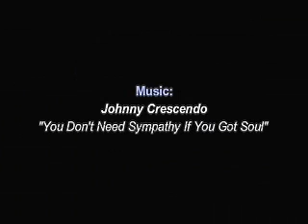Adapt: Illinois State Budget Cuts Protest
Adapt gathers with SEIU Healthcare members at the Thompson Center to protest cuts to the state's home care program. The reduction threatens community-based services and the independence of seniors and people with disabilities. This program was produced by ADAPT of Chicago Productions with support from CAN TV.